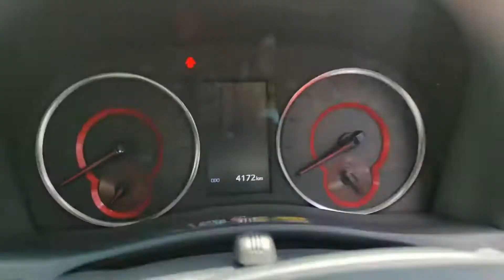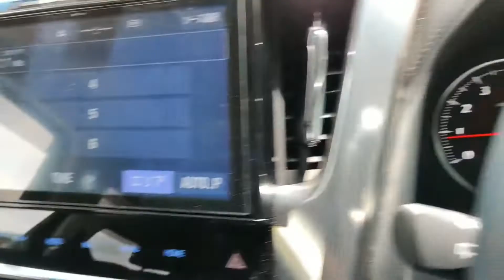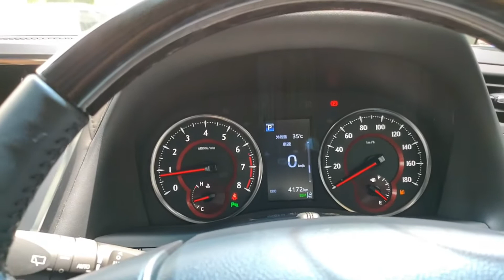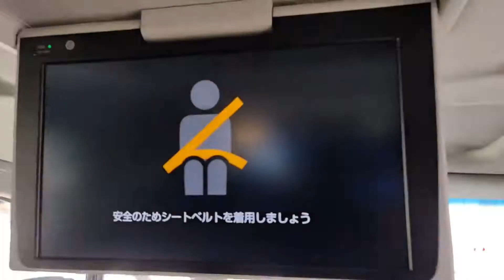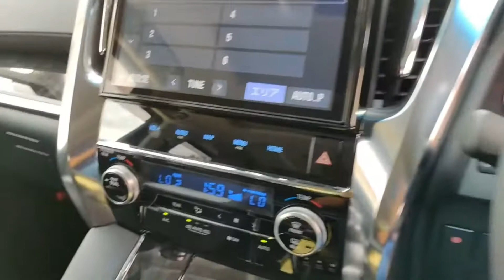Alphard Dari Jepun - Special Order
Hi. Kali ni Rasniaga bawa masuk Alphard ke Malaysia. Original dari Jepun. Atas permintaan pelanggan, kereta ni deliver ke customer belum di cuci. Customer nak kereta ni pure dari sana.

Kereta memang tip top. Cun melecun. Grade terbaik. Laku keras kereta ni boss.

Nak tahu lebih lanjut, kami dah 20 tahun berada dalam import industry. Kami import pelbagai jenis kereta dan moto. Bagitahu je kete moto mana yang nak bawak masuk. Kita akan bawak masuk terus.